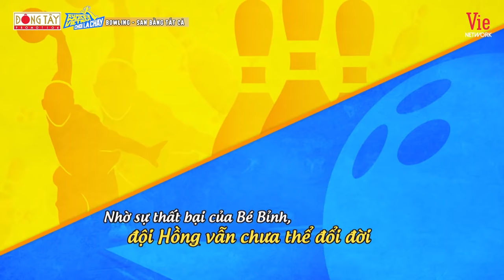Lan Ngọc và cú strike bowling thần sầu trước sự ngỡ ngàng của anh em Running Man | Chơi Là Chạy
Đón xem Running Man Vietnam Chơi Là Chạy phát sóng lúc 20H30 Chủ Nhật hàng tuần trên HTV7, siêu ứng dụng VieON và Youtube Dong Tay Promotion Official.

©️ Running Man Vietnam thuộc sở hữu của Đông Tây Promotion và được bảo vệ bản quyền bởi Vie Network.